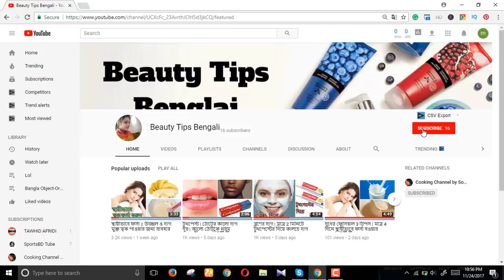টমেটোর ফেসিয়াল রূপচর্চা টিপস | বিউটি টিপস | Skin Whitening Tomato Facial | Bangla Beauty Tips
টমেটো দিয়ে তো কত কী-ই হয়! টমোটোর স্যুপ, টমেটোর চাটনি, টমেটোর সস আরো কত কী। খাবার সুস্বাদু করতে টমেটোর জুড়ি মেলা ভার। এসবকিছু তো রয়েছেই, আমাদের প্রতিদিনের রূপচর্চায় টমেটোর ব্যবহর ফেলনা নয়। বরং বেশ গুরুত্বপূর্ণ। হাতের কাছে থাকা এই সবজিটি দিয়েই আপনি সেরে ফেলতে পারেন রূপচর্চার কাজ। চলুন তবে জেনে নেই-টমেটো

ত্বকের উজ্জলতা বৃদ্ধি করতে টমেটোর ব্যবহার হয়ে আসছে বহুদিন ধরে। ১ টেবিল চামচ টমেটোর রস, ১ টেবিল চামচ কমলালেবুর রস ও ১ টেবিল চামচ শসার রস দিয়ে তৈরি করুন একটি মিশ্রণ। মুখের ত্বক ভালো করে পরিস্কার করে এই মিশ্রণটি লাগিয়ে রাখুন ৩০ মিনিট। এরপর পানি দিয়ে ধুয়ে ফেলুন। সপ্তাহে ২/৩ বার ব্যবহারে ত্বক হবে উজ্জ্বল।

তারুণ্য ধরে রাখতেও টমেটো বেশ কাজ করে। সালাদের জন্য কাটা টমেটো থেকে দুই ফালি Tomatoes মুখেও ঘষুন। এর জন্য প্রথমে হালকা সাবান দিয়ে মুখ ধুয়ে নিন এবং তোয়ালে দিয়ে মুখ মুছে নিন। এরপর ফালি করা টমেটো ১০ মিনিট মুখে ঘষে তা ১৫ মিনিট পরে ধুয়ে ফেলুন।

অ্যান্টি অক্সিডেন্ট সমৃদ্ধ টমেটো দাগমুক্ত ত্বকের জন্য বেশ উপকারী। এর জন্য আপনি যেভাবে ব্যবহার করবেন, ২ কাপ পানিতে ২টি টমেটো এবং ২ চা চামচ মধুর একটি মিশ্রণ তৈরি করুন। তৈরি মিশ্রণটি প্রতিদিন সকালে খালি পেটে খেয়ে ফেলুন। মিশ্রণটি খাওয়ার ৩০-৪০ মিনিট পর সকালের নাস্তা করুন।